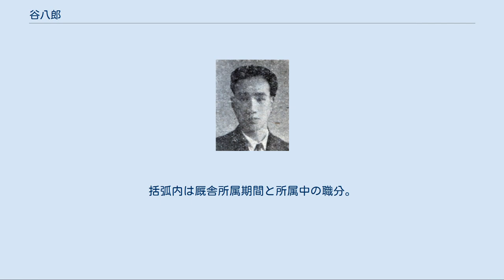谷八郎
谷 八郎（たに はちろう、1922年6月16日-）は、日本競馬会、国営競馬、日本中央競馬会に所属した騎手、競走馬調教師。
調教師時代にクラシック二冠馬ヒカルイマイなどを管理した。
長男・谷潔は現在中央競馬調教師。
田島良保、田原成貴、幸英明は、それぞれ門下生である。
京都府出身（出生地は神奈川県）。
旧姓名・宮代八郎。
 1922年、神奈川県中郡二宮町に生まれる。
生家は馬車運送業を営みながら、馬主として競走馬も所有しており、幼いころから馬に親しんだ。
小学校卒業後、地方競馬の羽田競馬場少年騎手養成所に第1期生として入所、のちに騎手として羽田や八王子で騎乗した。
その後、日中戦争の激化と共に地方競馬が休止されていき、全国組織である日本競馬会に移る。
当初は馬主に京都競馬場の谷栄次郎を紹介されたが、当時の谷厩舎には繋駕速歩競走用の馬しかおらず、騎手免許交付の要件を満たしていなかったため、東京競馬場の川崎敬次郎厩舎に入門した。
1942年に同会で騎手免許を取得。
しかし前年末に勃発した太平洋戦争の戦況悪化により徴兵を受け、終戦まで陸軍近衛師団で過ごした。
 復員後、兵役前よりの約定に従って京都に移り、一般競走馬を入れていた谷厩舎に所属。
翌1946年、栄次郎の姪と結婚、婿養子となり、谷八郎と改姓した。
以後は騎手として活動したが、大柄で年を重ねるごとに体重が増加していったため、騎手生活の後半は主に繋駕速歩競走に騎乗していた。
騎手成績は通算1264戦98勝。
騎手として大競走を勝つことはなかったが、1955年10月22日に行われた阪神第6競走においてタチバナヒメに騎乗した際、単勝オッズ558.7倍という最低人気ながら勝利し、中央競馬における単勝配当の史上最高記録を樹立している。
この記録は2014年4月26日に更新されるまで58年半にわたり保持された。
 1959年より調教師に転じ、京都競馬場に厩舎を開業。
翌1960年春にキンシオーでタマツバキ記念を制し、重賞競走を初制覇。
以後散発的に重賞に勝利していたが、1971年、「雑種血統」とも呼ばれた安馬のヒカルイマイで皐月賞と東京優駿（日本ダービー）に優勝し、八大競走制覇を果たした。
同馬の主戦騎手は弟子の田島良保が務め、田島は史上2番目に若いダービージョッキーとなっている。
ヒカルイマイは史上3頭目のクラシック三冠が懸かった菊花賞を前に屈腱炎を発症し、三冠に挑むことなく引退した。
また、同馬は後に谷の計らいにより余生を鹿児島県の牧場で送ったが、谷の顧客には九州出身の馬主が多く、一時は管理馬の半数以上が九州産馬で占められるなど「九州産馬の谷」としても知られた。
ただしこれは九州産馬を誰も預かりたがらなかったからであるといい、谷自身はこの呼び名を好まなかった。
 ヒカルイマイ以後、引退までの重賞勝利は2勝と華々しいものではなかったが、人材の面では田島に加え、通算1000勝を達成し「天才」とも称された田原成貴らを育成した。
最後の弟子である幸英明も1000勝を達成している。
若い田島を一貫してヒカルイマイに乗せ続けたことに例示されるように、谷は弟子に早くから責任を持たせ、その上で各自の自主性を重んじた。
 1998年2月28日をもって定年引退。
調教師通算成績は7615戦657勝（うち中央7580戦652勝）であった。
 ※上記のほか地方競馬で35戦5勝。
 主な管理馬[編集] ※括弧内は谷管理下の優勝重賞競走。
太字は八大競走。